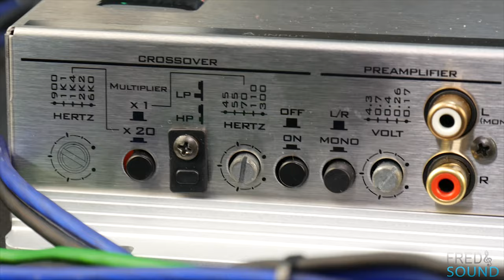STEG SQ650C + SQ30 3 WAY ACTIVE Vs AUDIOSYSTEM F6-380 4K (INT)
Song Name:  Time Reflection by Fred And Sound - (Original Mix)
want it ?.

1. The First Channel on YouTube For Pure Audiophile Car Audio
2. Real High-End Car Audio-Audiophile World Wide Research
3. Bring Out The Truth, And Best Deals Ever.
4. High/Mid End Car Audio Compares:
(Subwoofer-Midbass-Midrange-Tweeter-Amplifier-Dsp-Wiring)
5. Head Unit Test/Review
6. Amplifier Dyno
7. Each car audio Gear Gets Full Review Include 4K Videos/Photos From all Angles
8. Amplifier Guts
9. DIY Subwoofer Enclosure
10. DIY Speaker Build
11. We Produce Our Own Music Especially Design For Sound Tuning/Setup